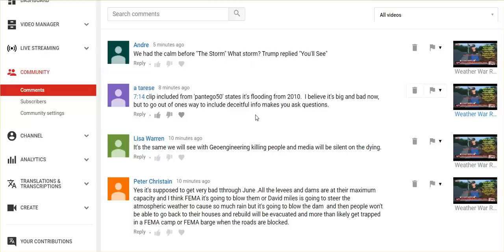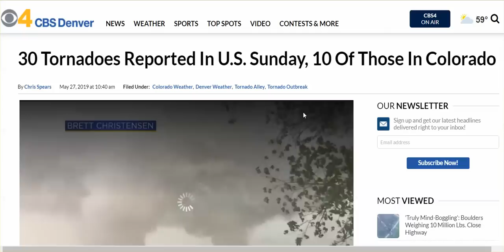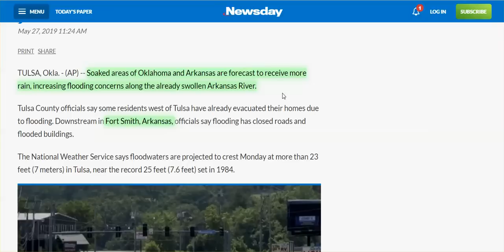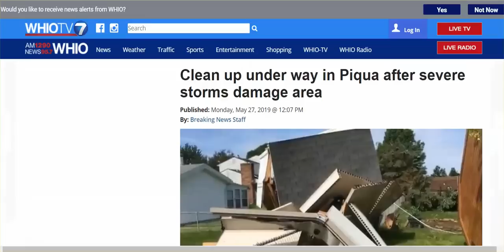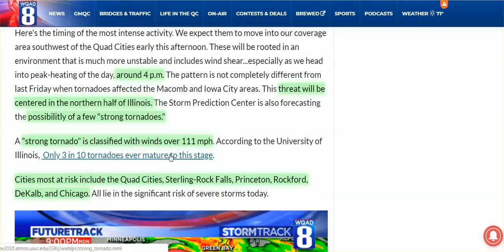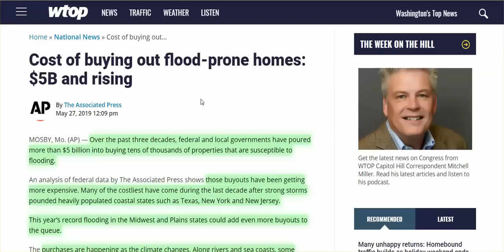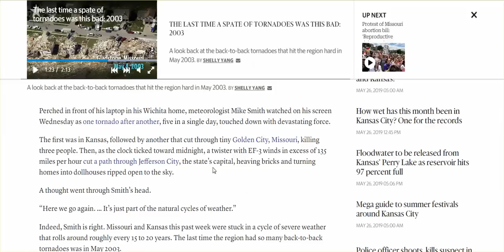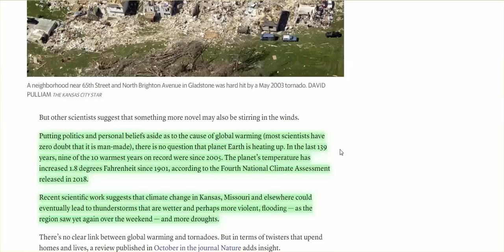May 27 & 28: AR River To Create Catastrophic Flooding, Strong Tornadoes Expected In IL, & More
Augusta, Montana flooding. I'll admit: This is getting really hard.